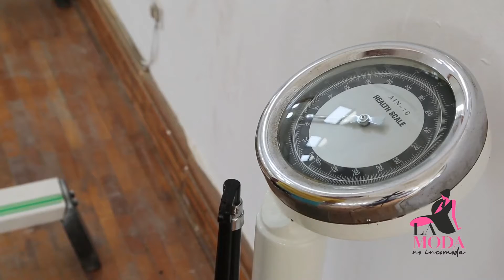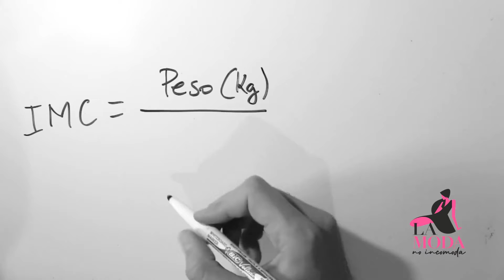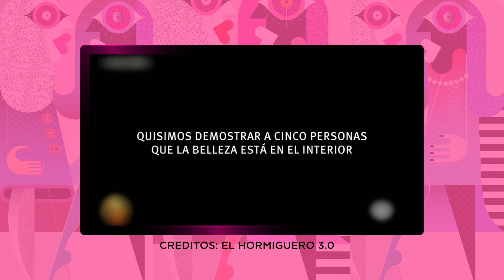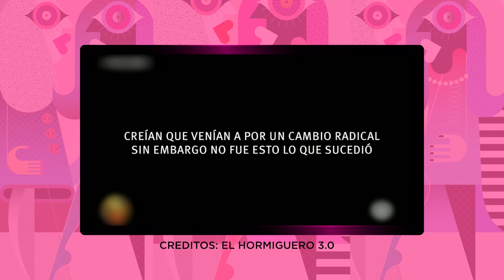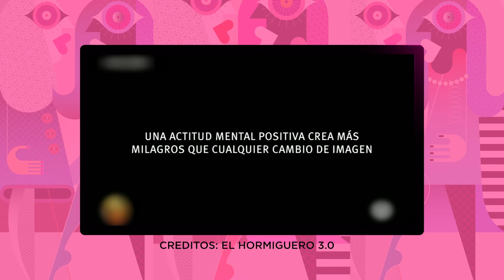LA MODA NO INCOMODA PROGRAMA #4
Sintonízanos:

Despierta RD, Transmisión: lunes a viernes de 6:00 am a 8:00 am Canal: Telecentro